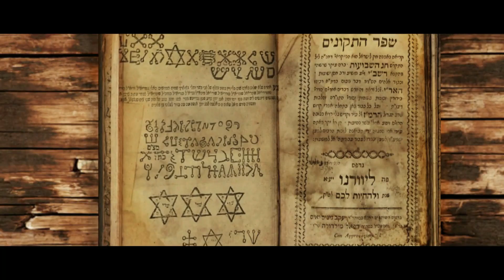Indonesia Movie 2018 ( Dajjal The Slayer and His Followers) Trailer #1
Indonesian Movie 2018 ( Dajjal The Slayer and His Followers) Trailer #1

Presents by WBJ Media, Animation Studio: Messenger2050

Dajjal (The Slayer and his followers) will be released in six languages English, Arabic, Turkish, Malay, Indonesian and Urdu

Dajjal Movie series is a Islamic film series, presented by WBJ Media and consists of four animated visual effect action fantasy films, beginning with “Dajjal The Slayer and His Followers” releasing in 2018, film is under process and is based on current Middle East crisis that will later be shaped of “World War Three”.
Then “Black Briefcase: The Nuclear Trigger" in 2019 and  then “Al-Masih ad-Dajjal: The False Masih” in 2020 and culminating with “The Day at the end of time” in 2021.

Visit the link below to read the full storyline of Dajjal (The Slayer and his followers):